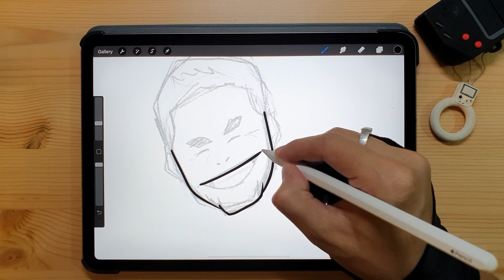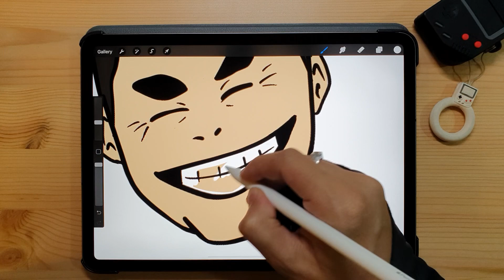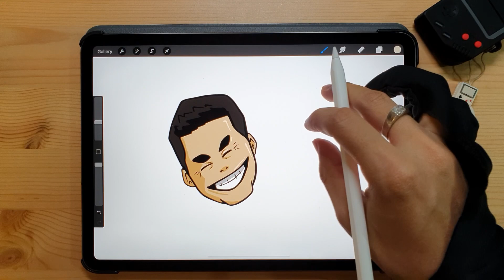Hazeman Huzir / Digital Art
Terima kasih kepada hazeman kerana sudi bagi gambar. :D

Tools:
Apple Ipad Pro 11 Inch
Apple Pencil

Software:
Procreate